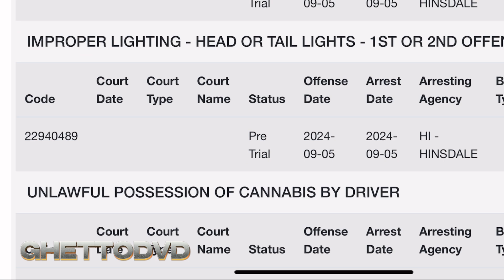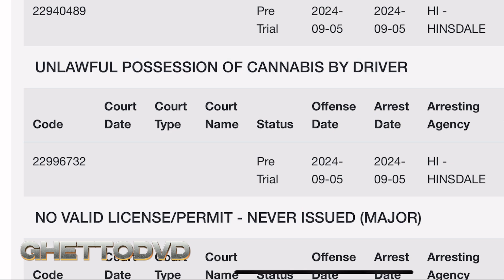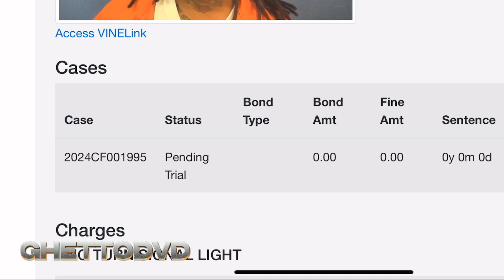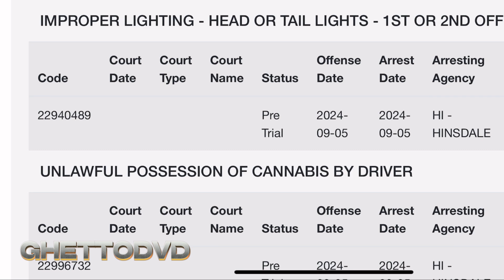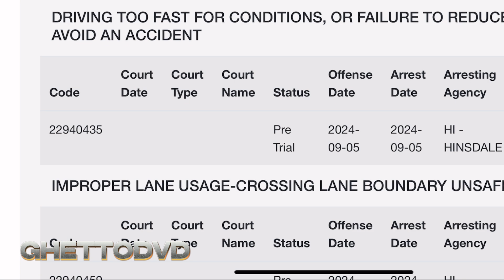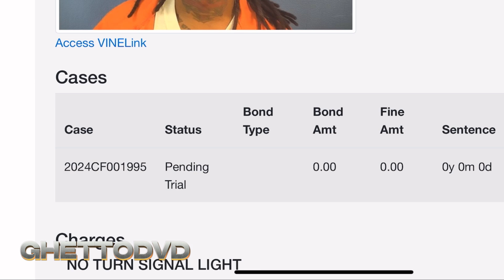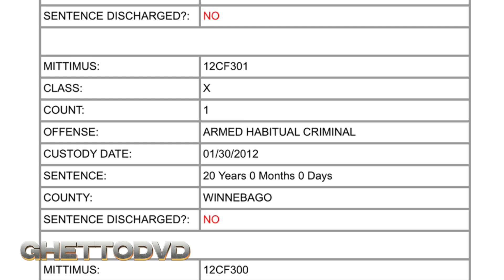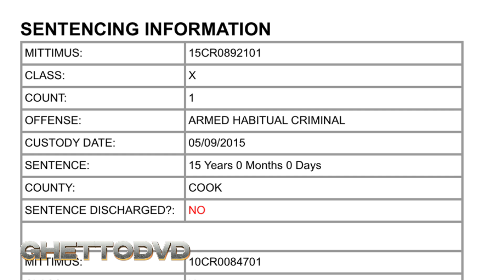FBG Butta Arrested Gun Charge: Ghetto Lawyer Breaks Down Armed Habitual Criminal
In this latest video, our Ghetto Lawyer provides a detailed breakdown of FBG Butta's recent arrest on a gun charge. As an armed habitual criminal, FBG Butta faces serious legal consequences. The Ghetto Lawyer explores the implications of this charge, the legal definitions involved, and what it means for Butta's future. Tune in to understand the nuances of the case and the potential legal strategies that could come into play.